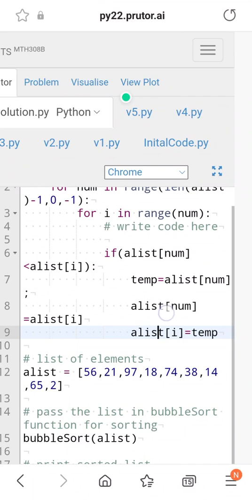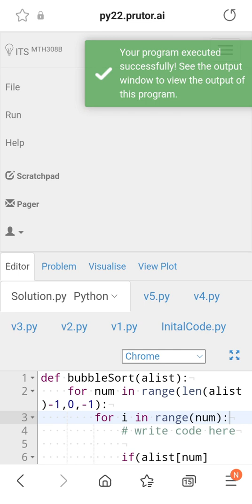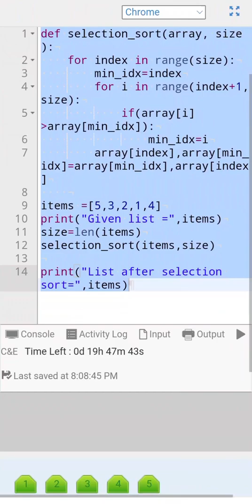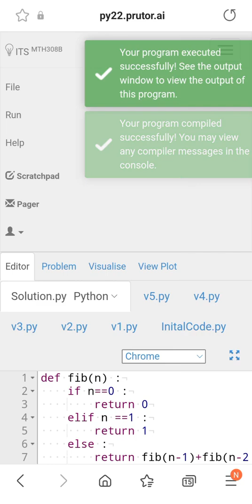AKTU PRUTOR PYTHON QUIZ 10 ANSWER KNC402 || PRUTOR QUIZ 10 (G1+G2+G3)